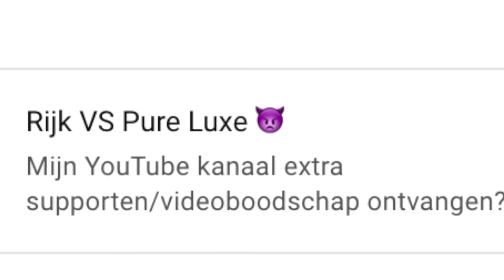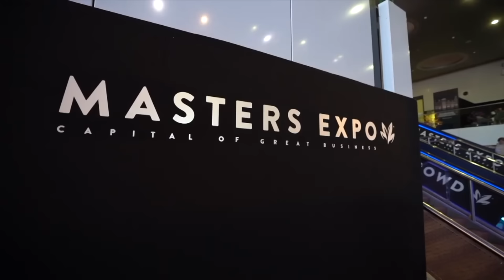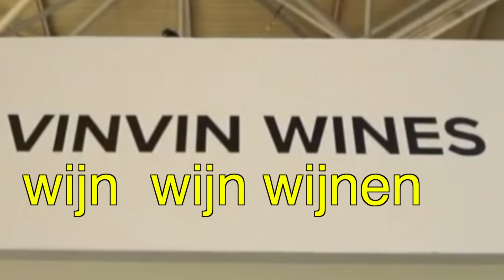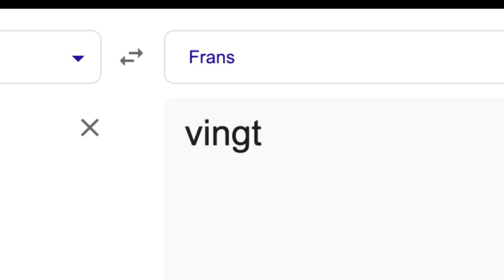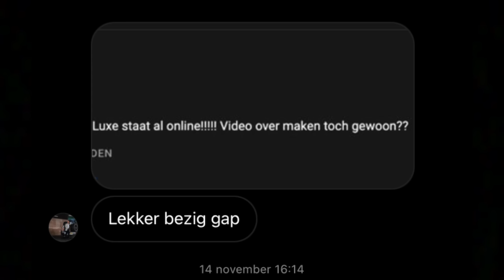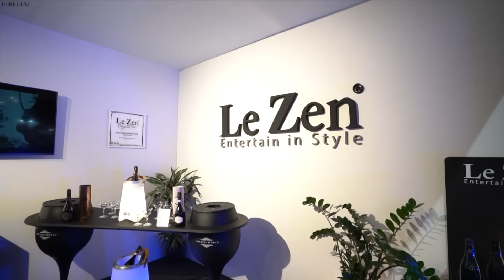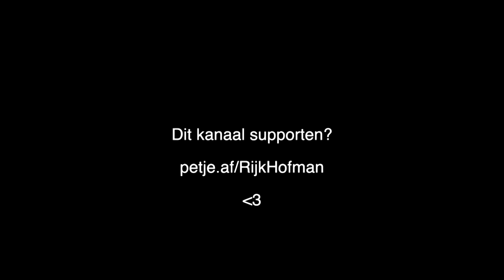Rijk VS Pure Luxe